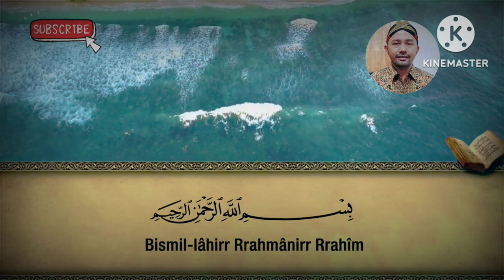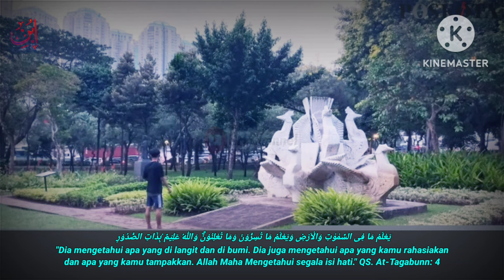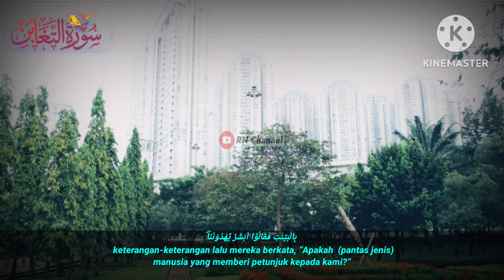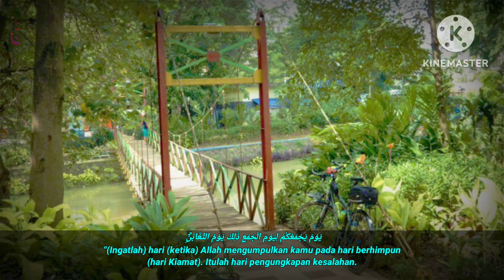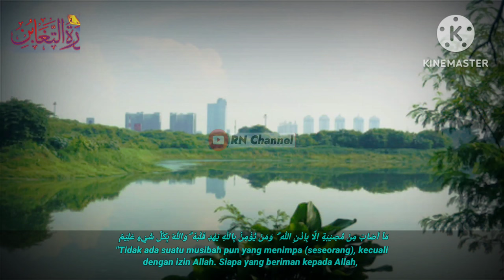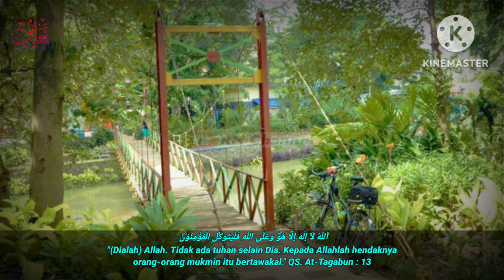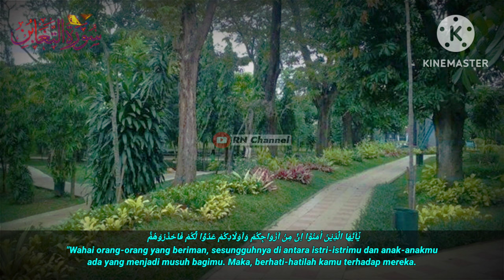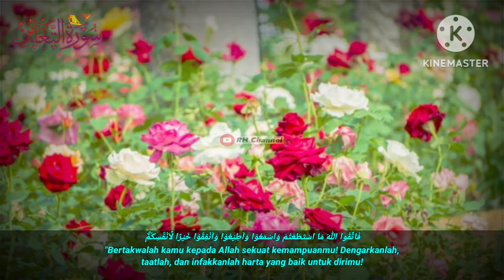Murottal Merdu || Qur'an Surat At Taghabun✓ (سورة التغابن)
Assalamualaikum

video terbaru Murottal Qur'an lantunan surah At Taghabun ayat 1 sampai ayat 18, di bacakan oleh bang Monex, Semoga bacaan Al Qur'an irama merdu ini dapat bermanfaat buat kita semua.

Surah At-Tagabun adalah surah yang ke-64 dalam Al Qur'an. Surah ini tergolong surah Madaniyah, terdiri atas 18 ayat. Nama At-Tagabun diambil dari kata At-Tagabun yang terdapat pada ayat ke 9 yang artinya hari ditampakkan kesalahan-kesalahan.

Juz  :  Juz 28
Jumlah ayat  :  18 ayat
Jumlah ruku  :  2 ruku'

Allah adalah zat Maha Pencipta yang dapat mengatur segala yang terjadi di langit dan bumi. Surat ini juga berisi tentang perintah agar manusia senantiasa taat kepada Allah dan Rasulullah. Dan akan mendapatkan balasan yang setimpal, jika tidak mengimani Rasulullah Saw.

murottal merdu at taghabun, murottal merdu surah al-waqiah lagu jiharkah, murottal merdu irama jiharkah arsany ode, murottal merdu bikin nangis, murottal merdu surah al ma'arij, murottal merdu pengantar tidur, murottal merdu surah al jinn, murottal merdu mirip syekh sudais, murottal merdu surah al qalam, murottal merdu perempuan,

Terima Kasih
Wassalamu'alaikum